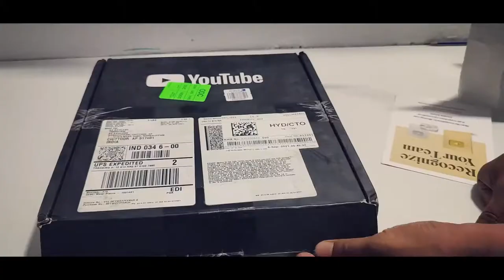Bigg Boss 5 Telugu Latest Troll Day 6 Troll Bigg Boss 5 Telugu Spoofs BB5 Trolls T3